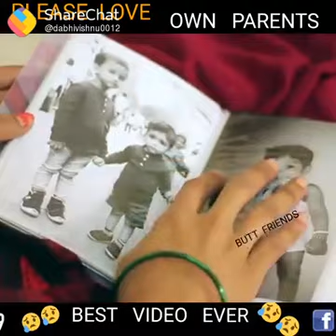As video joi lo swarg Mali jase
Ma baap hoy to sachavajo temene nai to pastavu padase